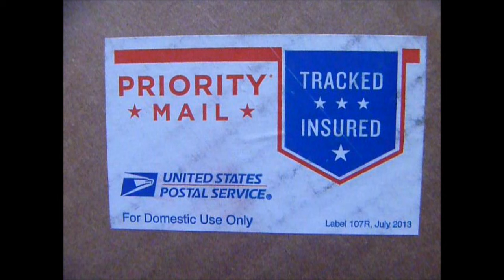The right day to get Fucked a d eker 2016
vrijday 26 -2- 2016 was the day a us postal worker in the Rochester  county usa,        had the ideer to steel my mail contens (Money) for my payment to a crafter suply  ,he had the nerf to take the money and send the envelope to the suppyer (emty) whit just the order ,the envelope was opened and taped closed again  a breatch  of trust
somehow i feel raped, and abbused ,my trust is gone, there are a fjew things in live that are untoucheble my kids my money and my mail, and two are violated, i am a person in dispair, and i shall do something about it whitin my power!!